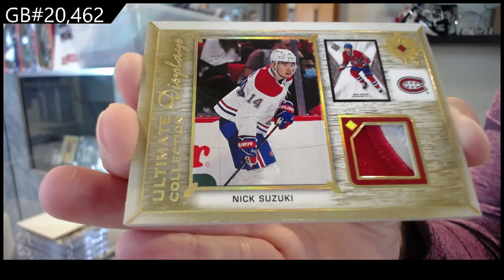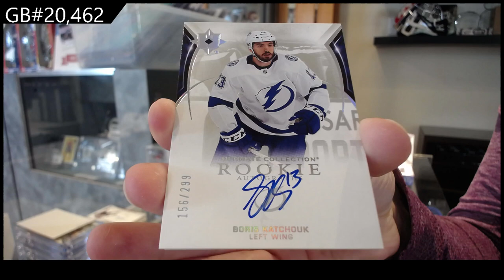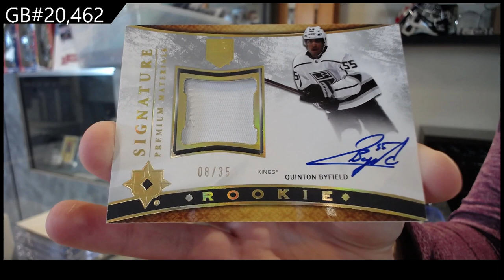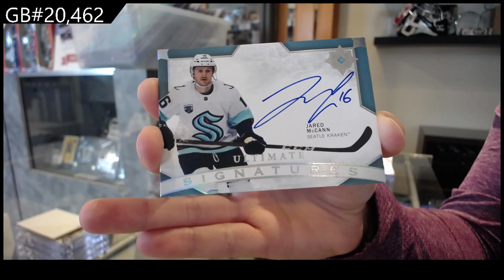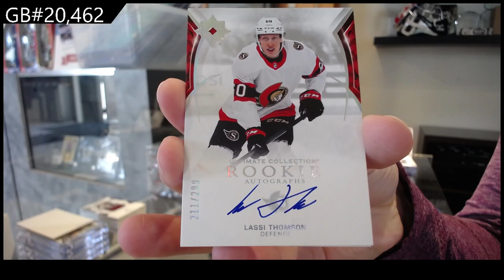2021-22 Upper Deck Ultimate Hockey 4 Box Break - CNC GB #20,462